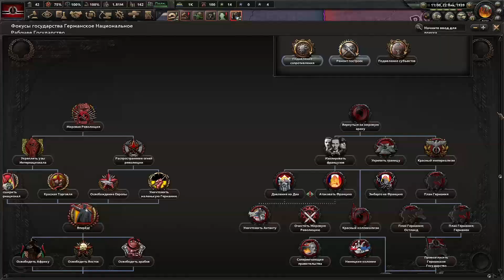Kaiserredux - Шноббельз - Полная Власть Наци-Малорослика|#2